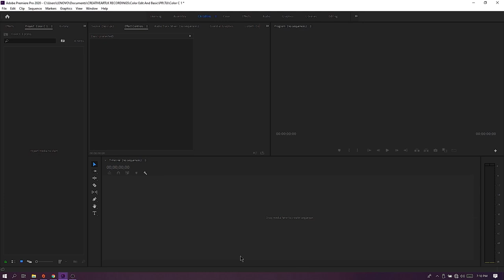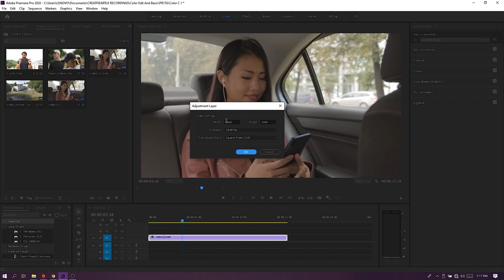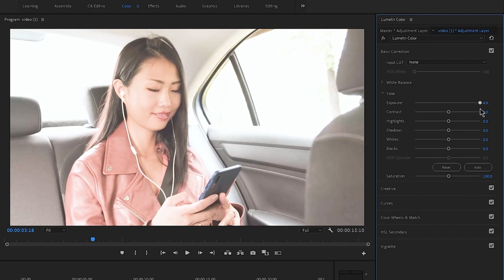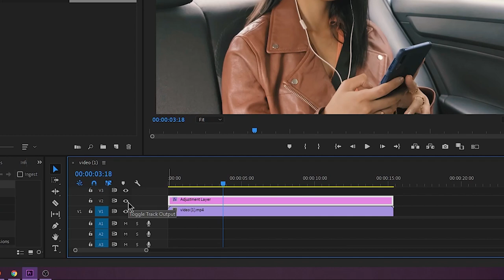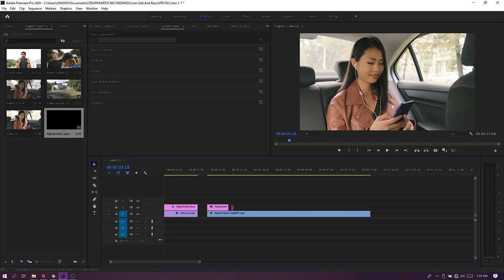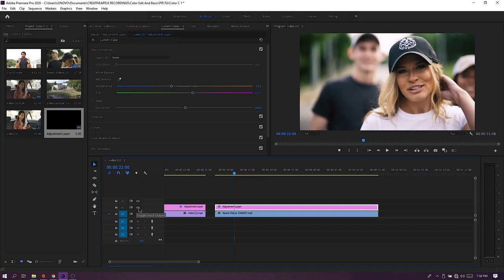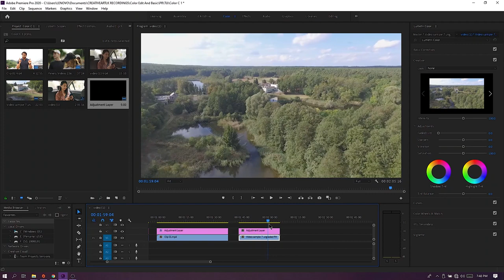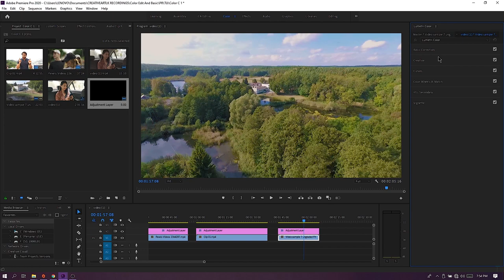How to Color Correct in Adobe Premiere Pro Basics Part 01| Premiere Pro Sinhala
🔰 EDITING STATION

⭕ Lightroom CC

🔰 EDITING STATION

⭕ Lightroom CC

🔰 EDITING STATION

⭕ Lightroom CC